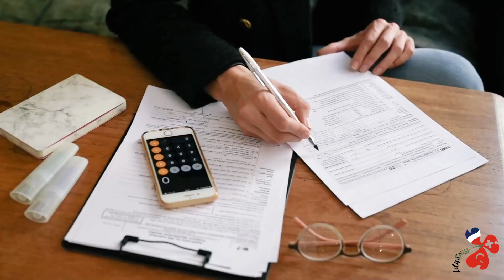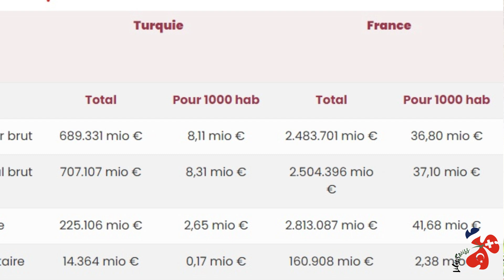FRANCE TURQUIE : Quelle est le meilleure pays pour y vivre ?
Dans cette vidéo, on plonge au cœur des différences qui font de ces deux pays des destinations de choix. Entre qualité de vie, opportunités, et cadre de vie, quel est le meilleur choix pour une vie épanouie ? Découvrez la vérité derrière les clichés et les statistiques pour savoir où il fait vraiment bon vivre cette année !

00:00 Intro
01:18 Leurs points forts?
02:02 En terme d'investissement
03:34 Coûts de la vie
04:20 Le climat
05:13 Barrière linguistique
06:24 Prix des biens immobiliers
06:55 PIB
07:52 Hospitalité
08:56 Géographie et culture

▬▬▬▬▬▬▬▬▬▬▬ VIDÉOS ASSOCIÉES  ▬▬▬▬▬▬▬▬▬▬▬

▬▬▬▬▬▬▬▬▬▬▬ LIENS  ▬▬▬▬▬▬▬▬▬▬▬